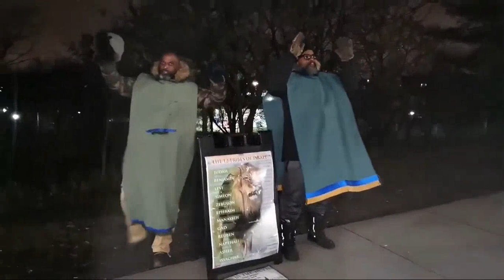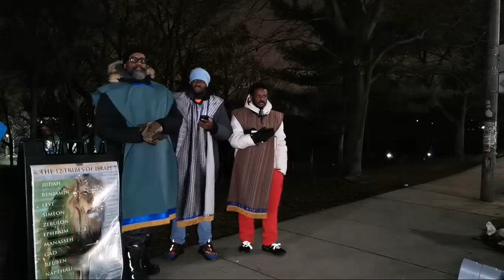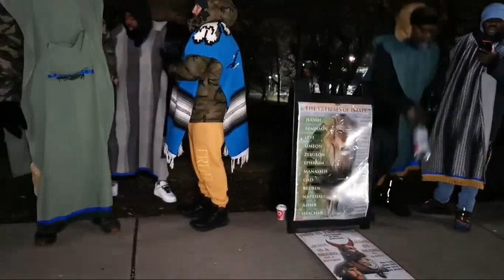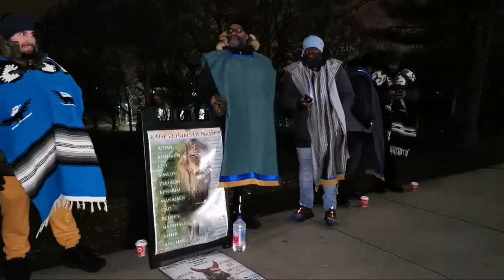GMS TORONTO LIVE SHOW DEC 30 2023